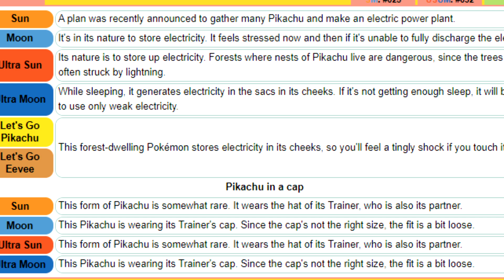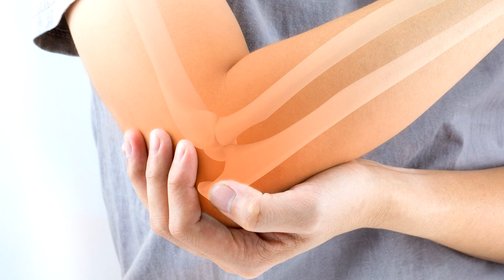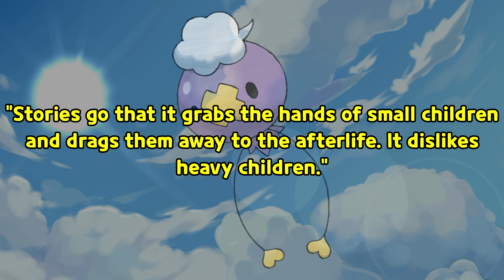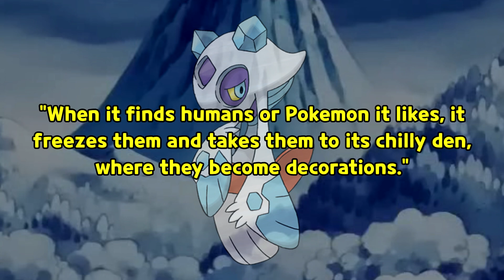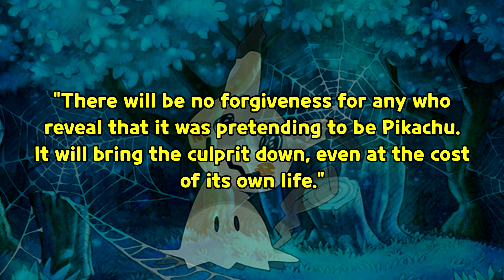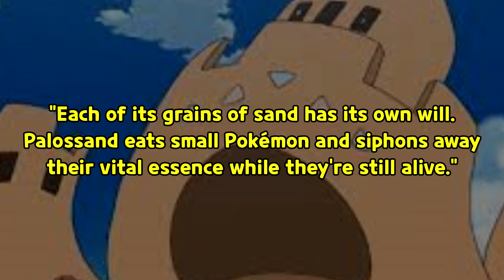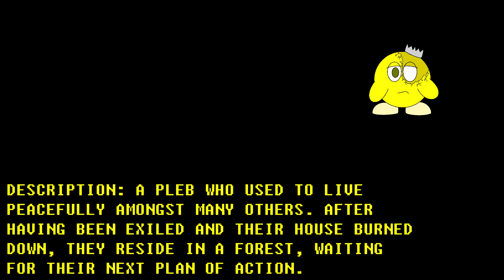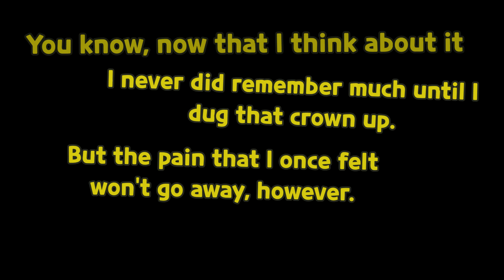Top 10 SCARIEST Pokemon Pokedex Entries - YourLocalPleb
Pokemon are amazing and adorable creatures who have tons of information about them, with new information being found out about them each and every day within the Pokemon Universe! However, are some of the backstories and information of Pokemon more dark than we could have ever assumed?

The Pokedex is one of the most useful tools that's capable of helping us learn about Pokemon as well! However, while some Pokemon live more happily than others, there are some that seem to hold dark secrets that would even make the strongest of trainers shake in their running shoes...

With that being said, it's Halloween! The best time to go trick or treating, go to Halloween parties, dress up in the best of costumes, and many other things on the most terrifying day of the year! So, what better way than to celebrate the 1 year anniversary of my most popular video "Top 10 Best Pokemon Creepypastas" than to talk about more horrifying things Pokemon!

Come along with me as we talk about the Top 10 SCARIEST Pokemon Pokedex Entries!
YourLocalPleb is a PG-13 Channel that offers his viewers a ton of different content to watch!
It doesn't matter who you are. How big or small, large or thin, or how you're even representing yourself. All of us are plebs at the end of the day, and you should be proud of that.